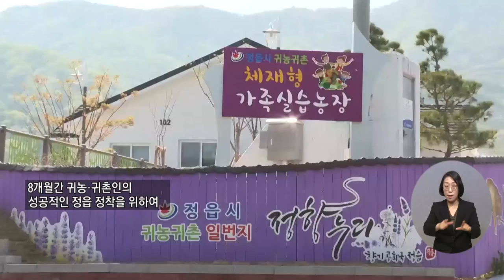복지TV뉴스 1602회 4월 27일 (수) 주요6 정읍시, 귀농·귀촌인을 위한 ‘체재형 가족 실습농장’ 운영_장유진 기자